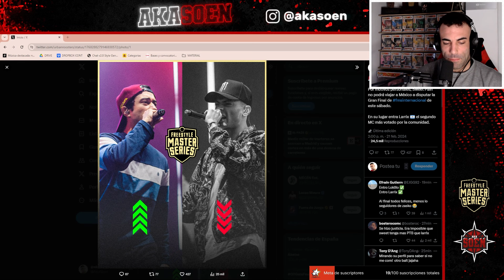*🚨ÚLTIMA HORA EN FMS INTER: LARRIX ENTRA POR SWEET🚨* ¿QUÉ BATALLAS QUE PREFERIMOS? 🏟️ Opinión